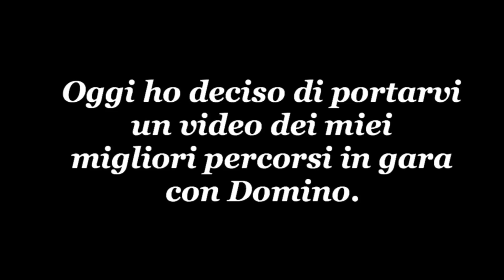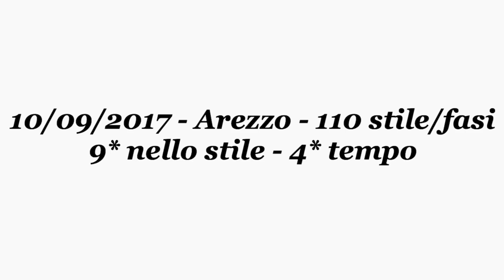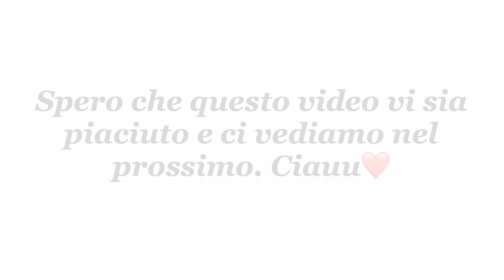Migliori gare con Domino | Pernilla Iperti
Ciao a tutti amici del mio canale e benvenuti in questo nuovo video! Oggi vi porto un video dei miei migliori concorsi con Domino. Ci vediamo presto!

Musical.ly: @pernillaiperti
Ask: @pernillaiperti